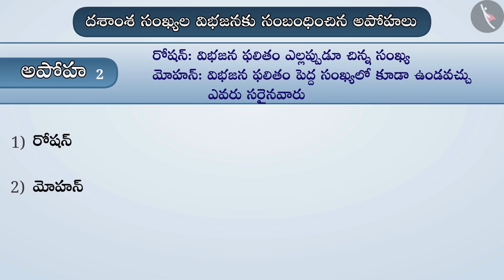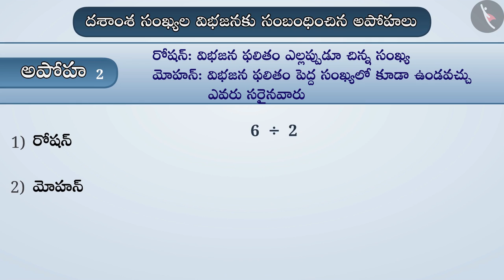దశాంశ సంఖ్యల భాగహారం | Part 3/3 | Division of decimal numbers | Telugu | Class 7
"దశాంశ సంఖ్యల భాగహారం | Part 3/3 | Division of decimal numbers | Telugu | Class 7 | భిన్నాలు | कक्षा 7 | NCERT | భిన్నాలు మరియు దశాంశాలు

A Bargraph | Fractions | Grade 7 | NCERT | Fractions and decimals

Welcome to part 3 of Division of decimals. In this video, we will discuss various misconceptions and/or common errors related to Division of decimals.